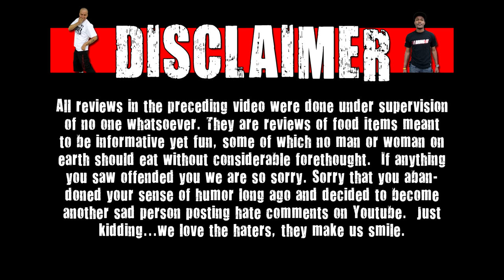Don't Do That Chris - Hot Gator Nuts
On today's episode of Don't Do That Chris we see if Chris Wreckless can handle Hot Gator Nuts!